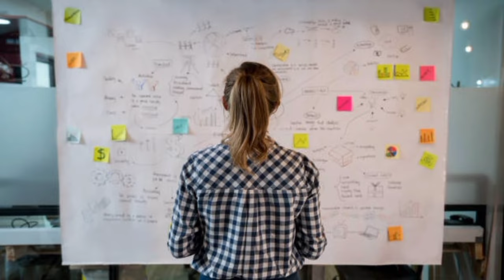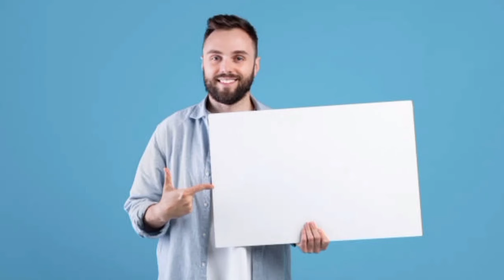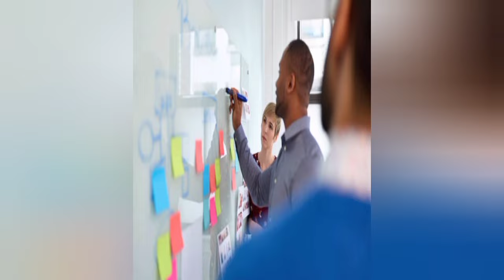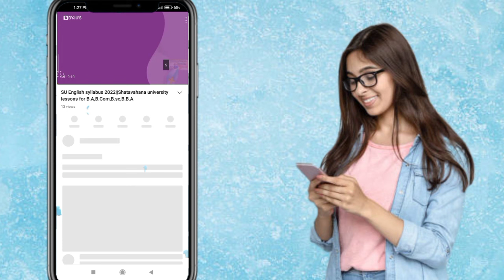MBA Course Full Details in Telugu ||What is MBA?? How to join MBA || MBA వల్ల Use ఏంటి???